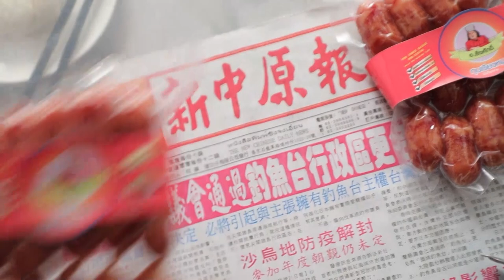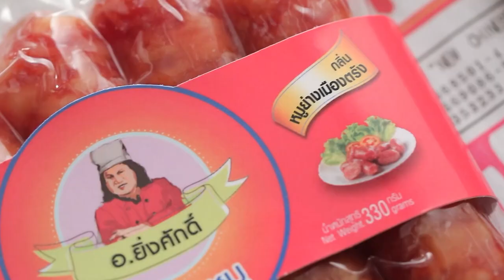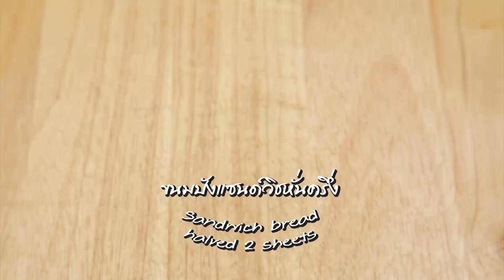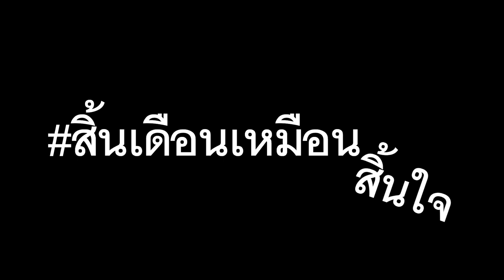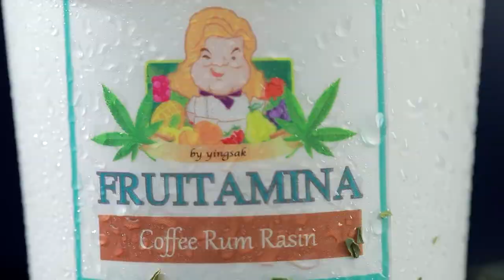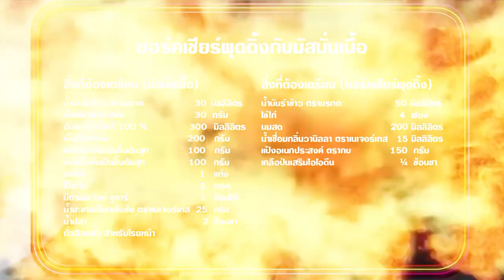"นานา VS เท็ดดี้" ยอร์คเชียร์พุดดิ้งกับมัสมั่นเนื้อ FOOD FIGHTO | EP.150 [Full]